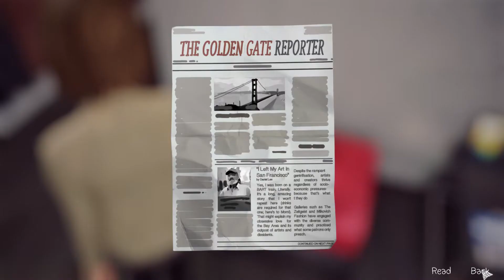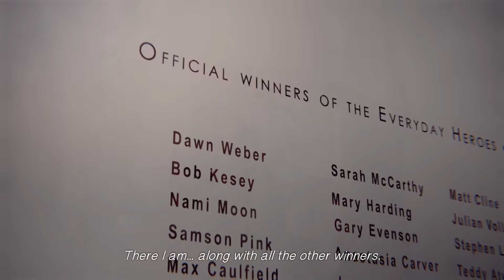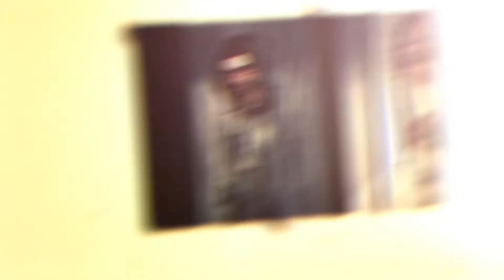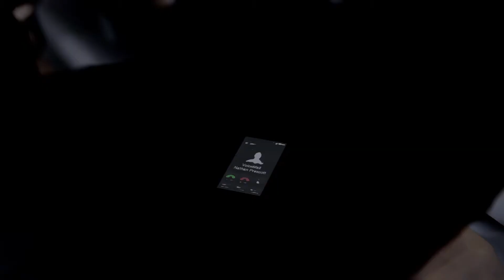Life is Strange : Episode 5 - Part 2. Paradox.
Well here we are at the Zeitgeist Gallery. All our hard work has been worth it and we are living the dream. Jefferson is behind bars, we won the Everyday Heroes competition and best of all Chloe is alive!. So let's just relax and enjoy the party shall we?...or can we? Enjoy!